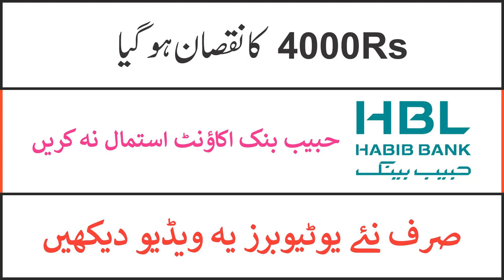Habib Bank Ka Account Use Na Karen - Google AdSense Se Payment Leny Ky Ley - Khan Studio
Asalam,O,Alequm
Dosto,
1-Audio Editings Mixing Mastring
2-Video Shootings Editing Mixing
3-Naat Recordings Mixing Mastring
4-Tilawat E Quran E Pak Recordings
5-Noha Recordings Mixing Mastring
6-Qaseeda Recordings Mixing Mastring
7-Manqabat Recordings Mixing Mastring
8-Song Recordings Mixing Mastring
9-Speech Recordings Mixing Mastring
10-Voice Over Recordings Mixing Mastring
11-Youtubers Voice Recordings Mixing